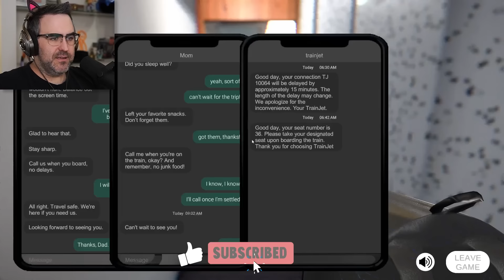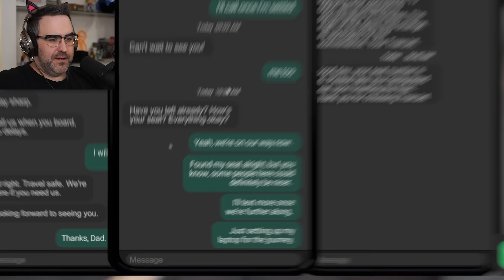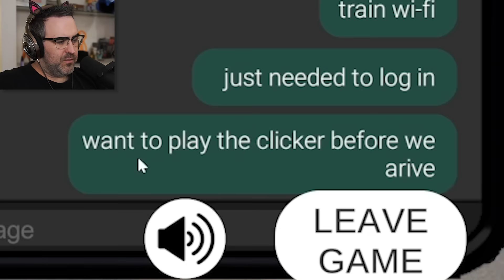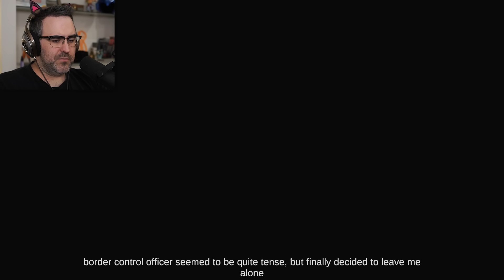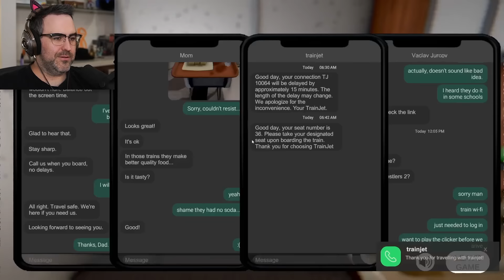I'm NEVER Taking a Train Again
I'm 16 again, hooray! And I'm riding a train for the first time in Train Depart! Everything will be fine! Nothing can go wrong...NOTHING! Unless...